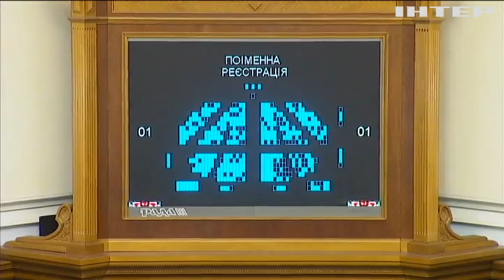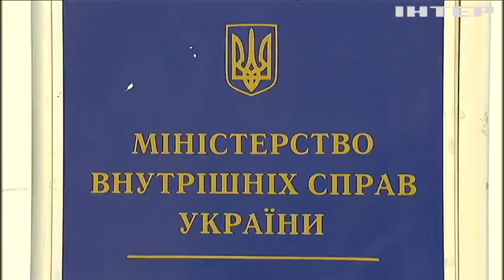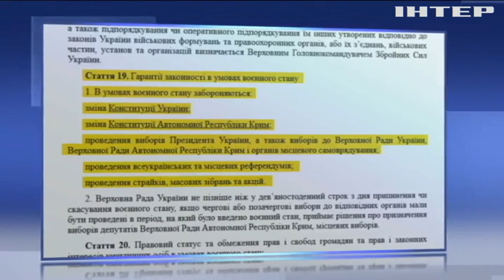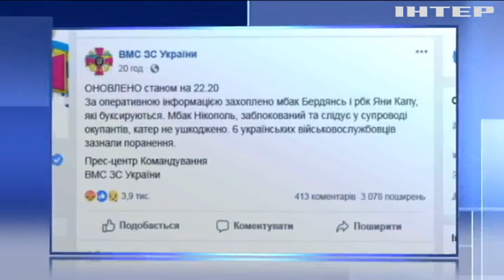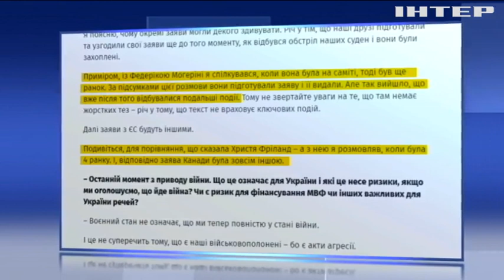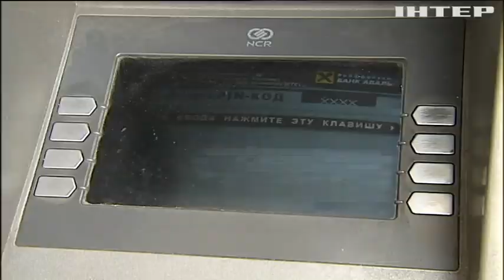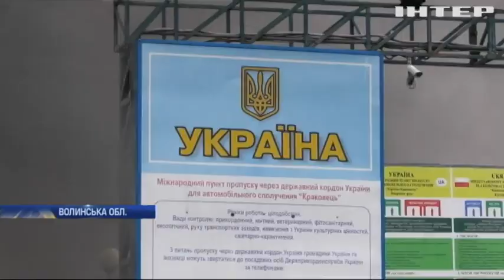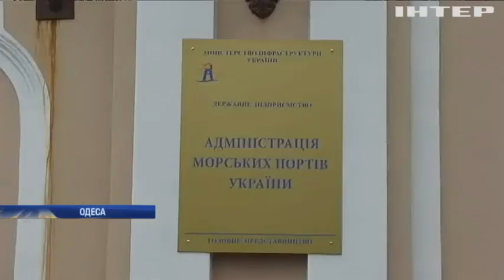Подробности, выпуск за 26 ноября 2018 года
Головні події на цю годину: Воєнний стан в Україні: які зміни чекають українців?; Постраждалі моряки госпіталізовані до лікарні у Керчі - омбудсмен; На Донбасі бойовики активно застосовують заборонену зброю.